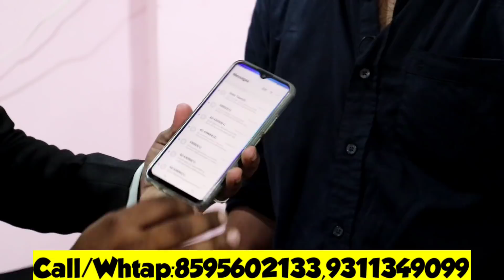1 दिन की कमाई 27000| Best Franchise Business idea| New business idea 2021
P-11 1st floor, near Lal Mandir ,Mubarak pur main road,prem nagar-2, Delhi-110086

Benefits of RAKSHA KAWACH:
1. Mobile Safety: with live tracking system we can find the mobile if it stolen or theft by any one.
2. User Safety: every unusual activity will updated on the emergency contact by which the user will be safe.
3. Data safety: there are backup features that help the user to safe the data.